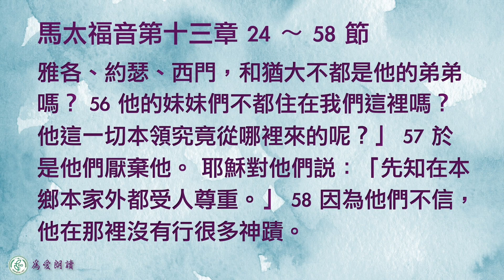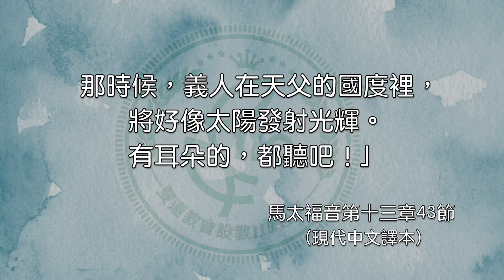2023.03.20 馬太福音第十三章 24－ 58 節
受教與否 分別出來  伍烱豪牧師

第十三章
24 耶穌向他們講另一個比喻：「天國好比有人把好的種子撒在田裡。
25 大家睡覺的時候，敵人來了，把稗子撒在麥子中間，就走了。
26 到了麥子長大結穗的時候，稗子也出現了。
27 莊主的僕人前來說：『主人，你撒在田裡的是好種子，這些稗子究竟從哪裡來的呢？』
28 他回答：『這是敵人幹的。』他們就問：『你要我們去把稗子拔掉嗎？』
29 他說：『不必啦！因為你們拔除稗子的時候，恐怕會連麥子也拔掉了。 30 讓麥子跟稗子一起長吧；收割的時候，我會吩咐收割的工人先拔掉稗子，捆起來燒掉，然後收聚麥子，儲藏在我的倉庫裡。』」

31 耶穌對他們講另一個比喻：「天國好比一粒芥菜種子，人把它種在田裡。
32 這種子比其他一切的種子都小，等它長起來卻比任何蔬菜都大；它成為一棵樹，連飛鳥也在它的枝子上搭窩。」
33
耶穌講了另一個比喻：「天國好比麵酵，一個女人拿來放在四十公升的麵裡，使全團麵都發起來。」

34
耶穌用比喻對群眾講述這一切；除了用比喻，他就不對他們說什麼。 35 他這樣做正應驗了先知所說過的話：「我要用比喻向他們講述，把創世以來隱藏的事告訴他們。」

36 耶穌離開群眾，進屋子裡去。門徒又來問他：「請告訴我們，田裡的稗子這個比喻是什麼意思？」
37 耶穌說：「那撒好種子的是人子；
38 田地是這個世界；好種子是屬於天國的人；稗子是屬於那邪惡者的人； 39 撒稗子的敵人就是魔鬼；收割的時候是今世的末了；收割的工人是天使。
40 到了今世的末了，作惡的人要像稗子一樣被拔出來，扔在火裡焚燒。 41 人子要差遣他的天使，把他國度裡那些使人犯罪和一切作惡的人都抓起來，
42 扔在火爐裡。在那裡，他們要哀哭，咬牙切齒。
43 那時候，義人在天父的國度裡，將好像太陽發射光輝。有耳朵的，都聽吧！」
44 「天國好比財寶藏在田裡。有人發現了，就把它掩蓋起來，然後很高興地把自己所有的都變賣了，去購買那塊田。」

45 「天國又好比一個商人尋找貴重的珍珠。
46 當他發現了一顆極貴重的珍珠，就去賣掉他所有的一切，來購買那顆珍珠。」

47 「天國又好比魚網撒在湖裡，捕捉各樣的魚類。
48 網一滿，漁夫把它拉上來，坐在岸上把魚兒分開，揀好的放在桶裡，壞的扔掉。
49 今世的末了也要這樣：天使要出去，從好人中把壞人分別出來，
50 投進火爐。在那裡，他們要哀哭，咬牙切齒。」

51 耶穌問他們：「這些話你們都明白嗎？」 他們回答：「都明白。」
52 耶穌說：「這麼說來，每一個經學教師成為天國的門徒，就像一家的主人從他的庫房裡搬出新和舊的東西來。」
53 耶穌講完了這些比喻，離開那地方，
54 回到自己的家鄉。他在會堂裡教導人，聽見的人都很驚訝，說：「他從哪裡得到這樣的智慧？他還行神蹟呢！
55 這個人不是那木匠的兒子嗎？他的母親不是馬利亞嗎？雅各、約瑟、西門，和猶大不都是他的弟弟嗎？
56 他的妹妹們不都住在我們這裡嗎？他這一切本領究竟從哪裡來的呢？」 57 於是他們厭棄他。 耶穌對他們說：「先知在本鄉本家外都受人尊重。」
58 因為他們不信，他在那裡沒有行很多神蹟。